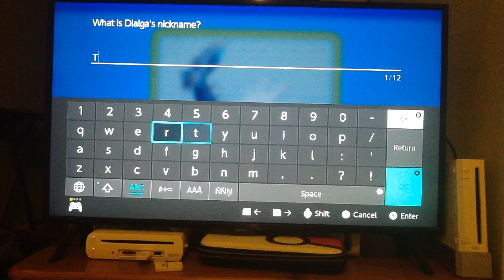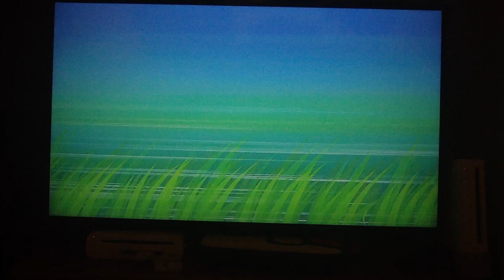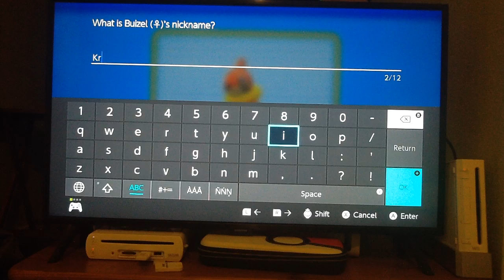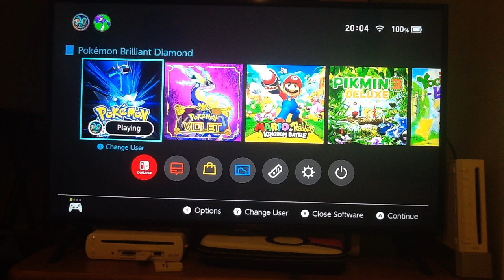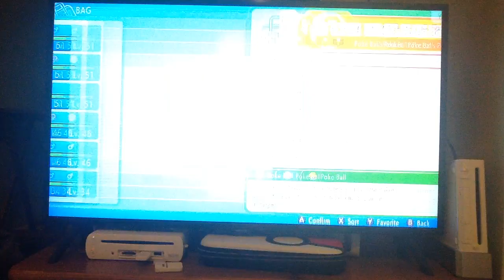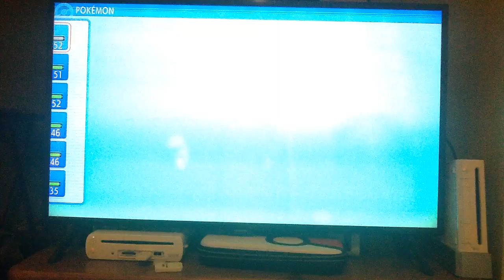Pokemon Brilliant Diamond Hooplocke Nuzlocke: Episode 73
This is my 2nd and last attempt to beat this nuzlocke.

PLEASE READ THE VIDEO DESCRIPTION DOWN BELOW.

This will be the very first ever Pokemon Hooplocke Nuzlocke not just on this channel but also on Youtube, the rules go as followed. You have to follow the challenge given to you by the spin of the wheel.
(The challenges include:)
1: Can't buy items
2: Can only use Dual type Pokemon
3: Have to catch a pokemon in grand underground (Only for this game)
4: Have to release a Pokemon (This challenge is unlocked after beating the 1st gym)
5: Can't use healing items or TM's
6: Have to use pokemon under one primary type
7: Can only use starter pokemon
8: Can't EXP grind on wild pokemon
9: Can't Evolve Pokemon before challenging the gym
10: Can only use single types
11: Can only catch first pokemon found on each route
12: Normal Play
13: Have to catch whatever type pokemon the type wheel spins
14: Can't use any pokeballs

The Nuzlocke doesn't start until you get poke balls from the catching tutorial.

The very first time you catch a pokemon, you have to accept whatever nature it is.

Must nickname your pokemon.

If a pokemon gets KO'd you can no longer use any pokemon in that evolution family e.g Shinx, Luxio, Luxray.

I hope you all will enjoy this Nuzlocke as it is something i wanted to do for so long.